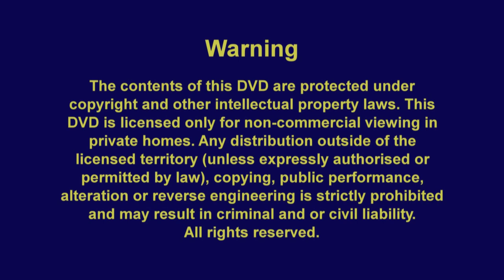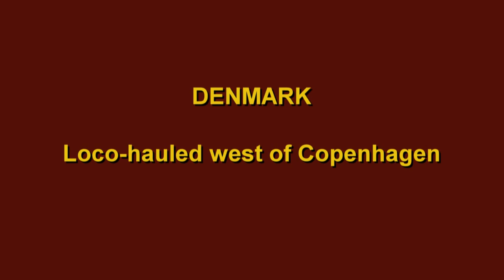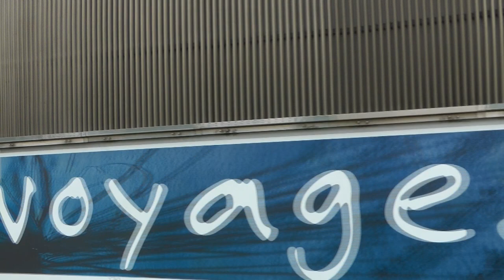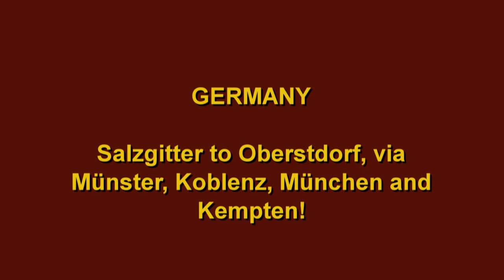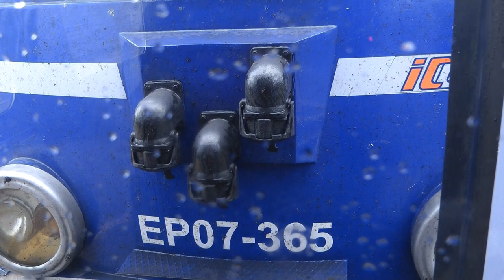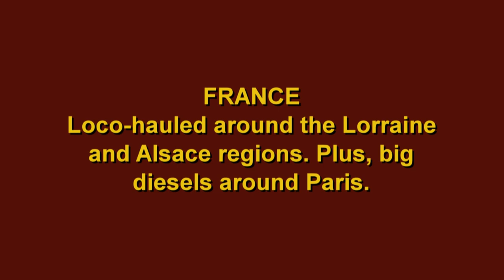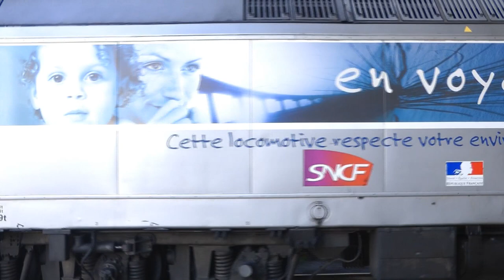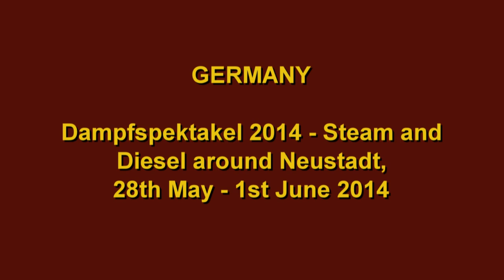European Railway: Loco-Hauled trains 2013 to 2014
GERMANY - we visit the mainline between Hamburg and Westerland with Classes DE 2700, ER20, 143, 216 and 218 all seen in action - one of the highlights being the crossing of the huge Hochdonn High Bridge from on-board a crossing passenger train.

HUNGARY - action from around Gyor with classes 478, 418 and 651. We include rides behind classes 418 and 651 (ex DB class 232 family - and featured as our main cover photo), both filmed from the first coach.

DENMARK - a real thrash extravaganza in this section as we focus on the powerful ME 1500s with their General motors-fitted engines which generate significant noise levels when powering away. The locomotives are filmed on commuter services to the west of Copenhagen (See front-cover picture).

FRANCE - in this section we cover northern France with BB67400 on the Boulogne line, BB22200 at Amiens, BB15000 on the line to Rouen with BB17000 (see cover photo) and BB27300 seen on services on the northern outskirts of Paris.

GERMANY - further German traction is featured as we look at class 218 activity around Hanover, class 111s around Münster, a class 181 at Koblenz, a class 143 at Dillingen, followed by a trip to Bavaria with classes 223 and 218 out of München, including further 218s (see picture above) and a 2143 on the Oberstdorf branch. The section also includes scenes filmed from the front coach behind classes 218 and 2143. The feature concludes with class 103 action around Mannheim and Stuttgart.

POLAND - EP07 electrics are seen around Szczecin before we turn to diesel-haulage with class SU46s around Forst and Cottbus.

FRANCE - we resume our journey around France with a look at BB25500 (see picture left) and BB67400 on services around Strasbourg and Nancy, before moving to the Paris to Troyes mainline to sample the big CC72100 diesels at work. This section also includes various scenes taken from on board the train for added thrash value!

GERMANY - Dampfspektakel 2014 means Steam and diesels! We have a variety of steam locomotives at work during the event, including on-board footage behind classes 52 and 41 mixed with an exciting ride behind preserved V100 diesel number 2299 from Neustadt to Mannheim. This footage complements our ‘Dampfspektakel 2014’ DVD which is also available.